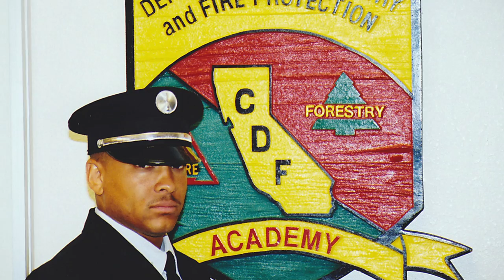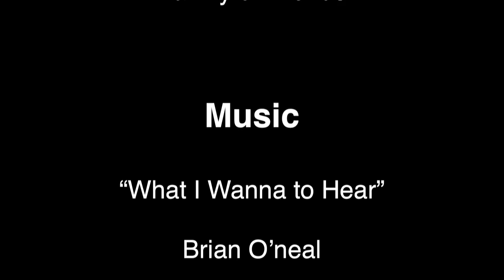In Memoriam: Fred "Saxy Freddy J" Johnson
Video presentation in memory of Freddy Johnson.